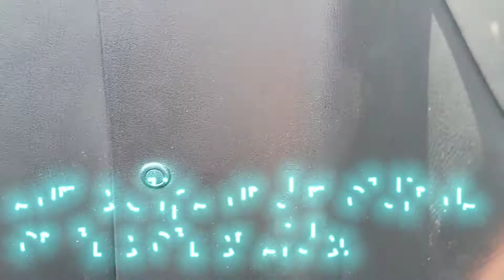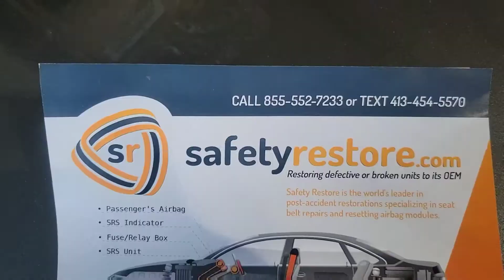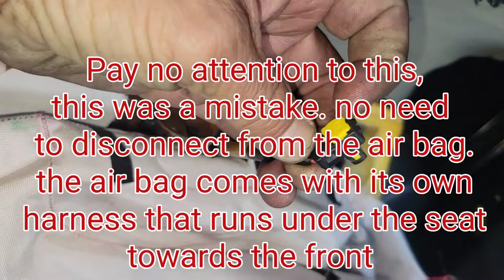2016 mazda mx-5 driver seat airbag and seat belt replacement with srs module.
How to replace seat side air bag, seat belt and srs module location and removal.